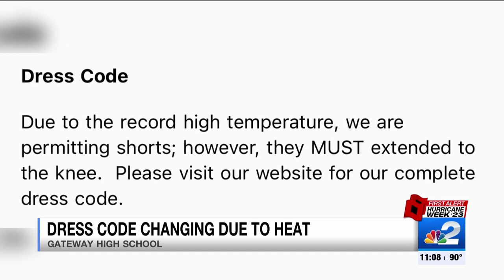Gateway High School changes dress code due to record high temperatures